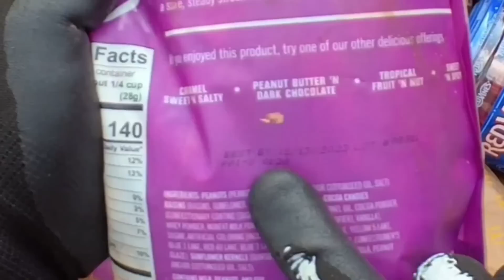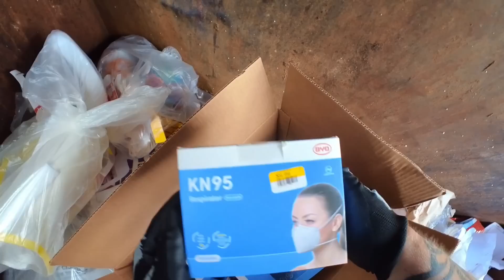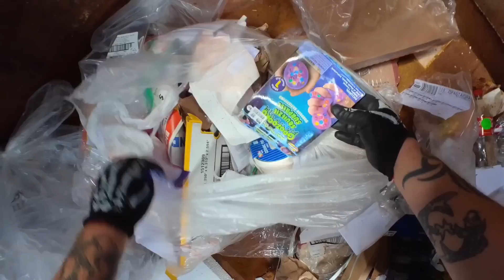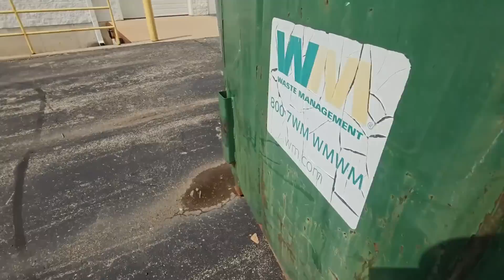DUMPSTER DIVING - EMPLOYEE'S WATCHED ME TAKE THEIR GOODIES!!